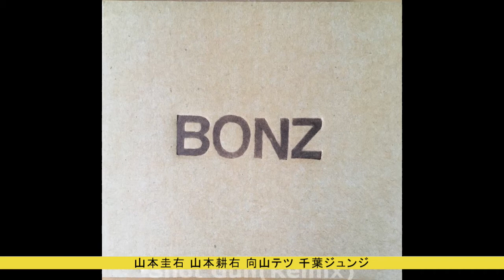Shot Gun(Remix) BONZ 山本圭右 山本耕右 向山テツ 千葉ジュンジ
BONZ

1999

Tetsu Mukaiyama / Drums Vocal
向山テツ

Keisuke Yamamoto / Guiter Vocal
山本圭右

Kousuke Yamamoto / Bass Vocal
山本耕右

Junji chiba / Keyboards Vocal
千葉ジュンジ